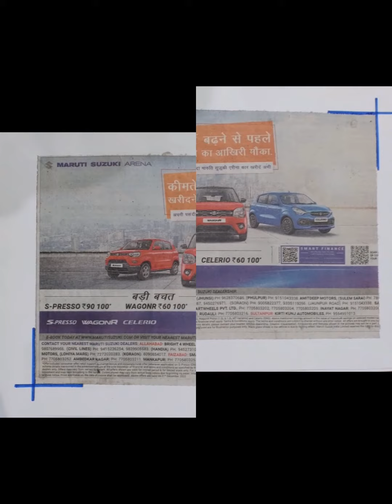Samaan ki bikri mein Vigyapan ki bhoomika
Vigyapan Lekhan
class11
hindi
hindi Project
class11 hindi
class11 project
Schooling Guide